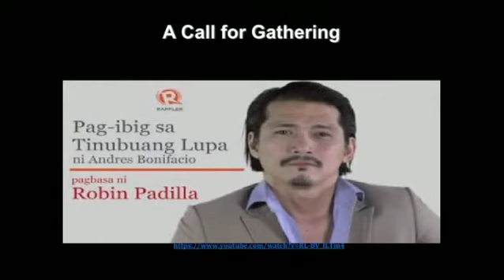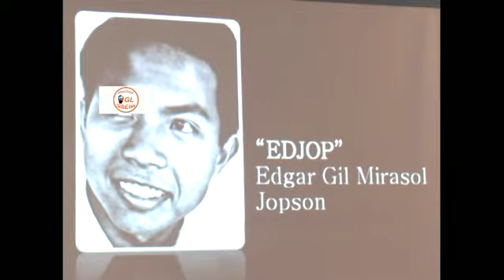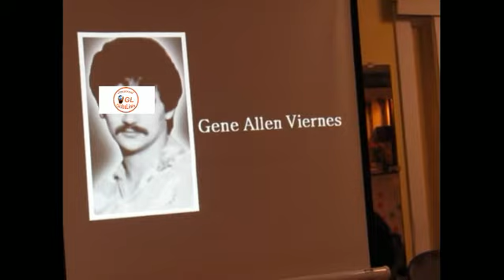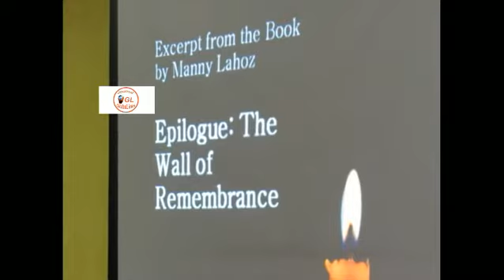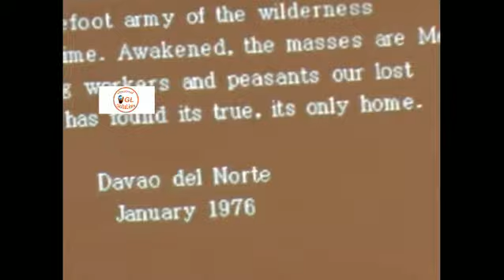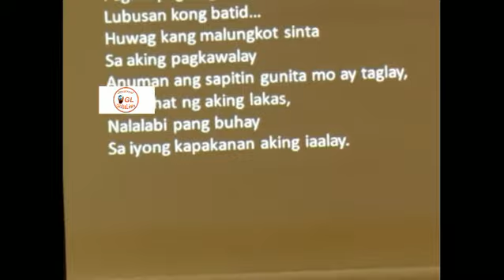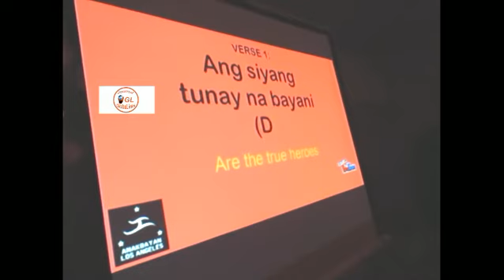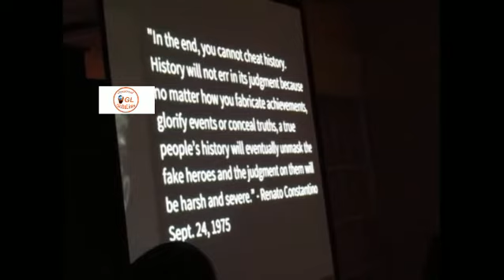MARCOS BURIAL UNEARTHS PANDORA'S BOX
This video, MARCOS BURIAL UNEARTHS PANDORA'S BOX, was taken during the 153rd Birthday Celebration and Vigil for Andres Bonifacio and other Filipino heroes held Nov. 30, 2016 at the AFIRE office at Rizal Center at the north side of Chicago, Illinois. It was also an occasion to oppose the unannounced burial of President Ferdinand Marcos at the Libingan Ng Mga Bayani in the Philippines on Nov. 18, 2016.